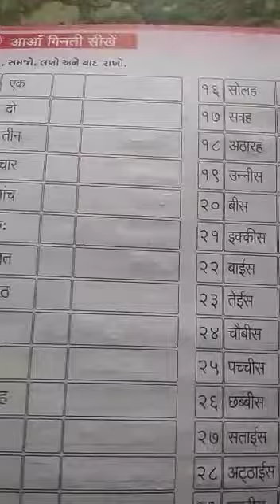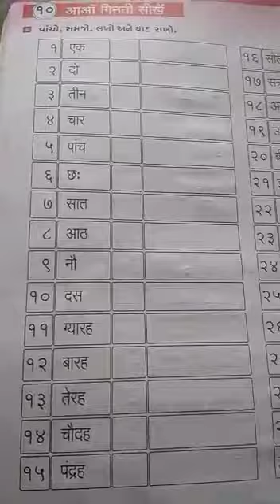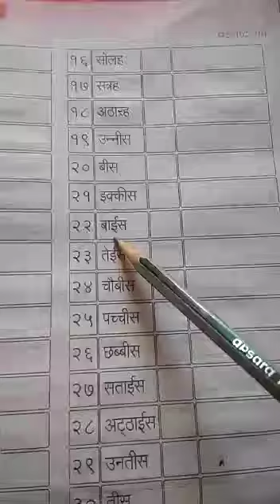ધોરણ 3 વિષય હિન્દી